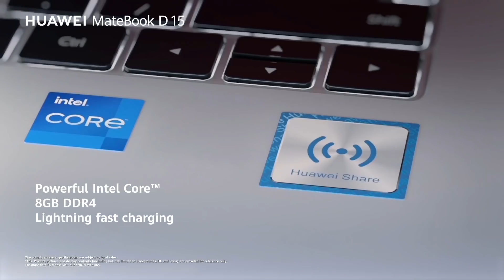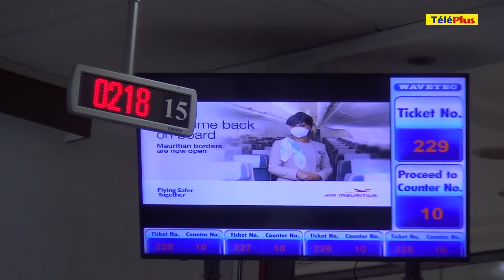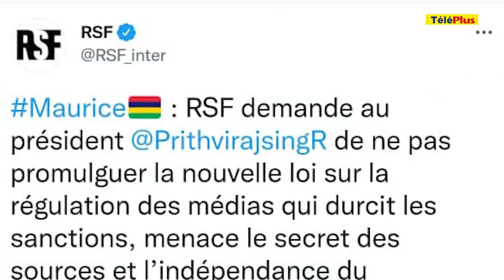[Info Soirée] : «Bane clients ene deryer lot p anile voyage»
Au sommaire :

- Maurice placée en zone rouge écarlate, l’inquiétude et véritable casse-tête pour les agences de voyages. Coup dur pour certains qui doivent voyager vers l’hexagone ou l’île de la Réunion après la décision de la France de suspendre ses vols avec Maurice.

- La décision de considérer Maurice comme un pays où le virus circule activement intrigue, alors que Maurice maintient qu’il n’y a pas de variant omicron dans le pays.

- Des interpellations prévues sous la Public Gathering Act au lendemain de la manifestation de la Plateforme citoyenne devant le parlement en soutien aux radios privées hier. Une enquête pour rassemblement illégal ouverte.

- Timide reprise d’activités dans les commerces en ce début du mois de décembre. Moins d’affluence dans les magasins contrairement aux années précédentes.

- À Flic en Flac des singes sèment la terreur depuis plusieurs jours. Un problème récurrent en été, déplorent des habitants exaspérés qui sollicitent l’intervention des autorités.

- Le trompettiste hors normes des années 80-90, Claudio Cassimally  a tiré sa révérence à  l’âge de  79 ans,  après une longue maladie.